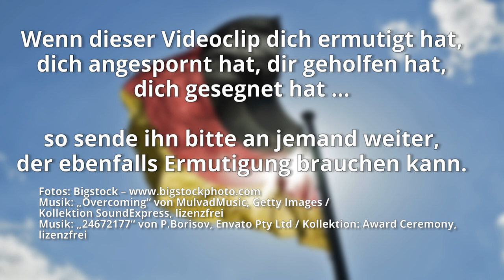Gott und das deutschsprachige Europa – Ein prophetischer Wegweiser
Viele Christen erwarten vor der Wiederkunft Jesu eine große Ernte für das Reich Gottes. Sie rechnen mit einer Erweckung der Christenheit, einer großen Ausgießung des Heiligen Geistes, einer Welle von Bekehrungen, übernatürlichen Kraftwirkungen wie zur Zeit der Urgemeinde, einer gewaltigen Freisetzung von Zeichen und Wundern, großen Menschenscharen, die Jesus als ihren Herrn und Retter annehmen u. v. m.

Eine kleine Auswahl der prophetischen Hinweise, Bilder und Visionen zum kommenden Wirken Gottes – vor allem auch in Mitteleuropa – geben wir dir in dieser Broschüre weiter.

Gott und das deutschsprachige Europa
36 Farbseiten, kostenlos

Wenn aber dieses anfängt zu geschehen, dann seht auf und erhebt eure Häupter, weil sich eure Erlösung naht.
Lukas 21,28